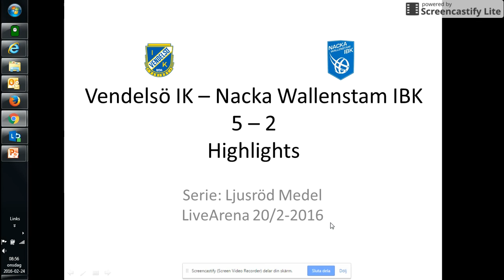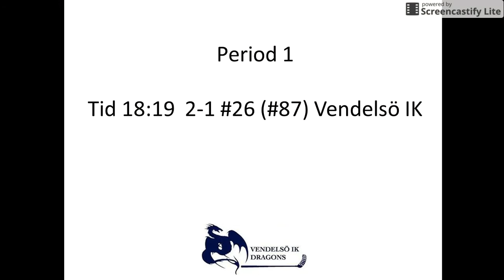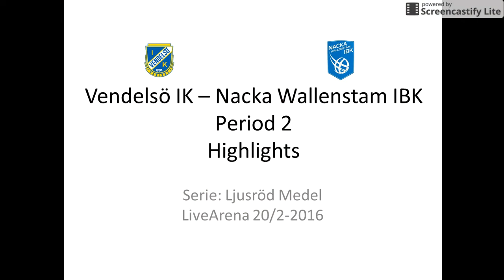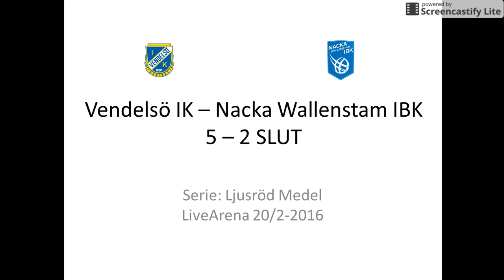VIK Dragons - Nacka Wallenstam IBK (Ljusröd Medel) -- Highlights